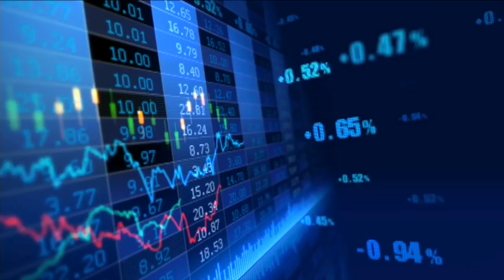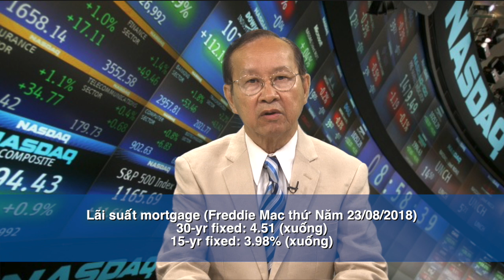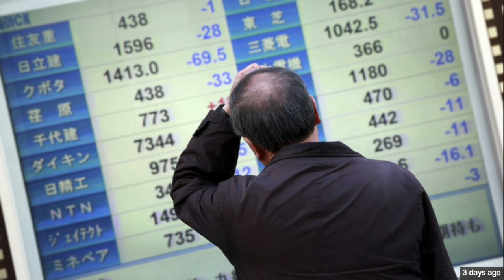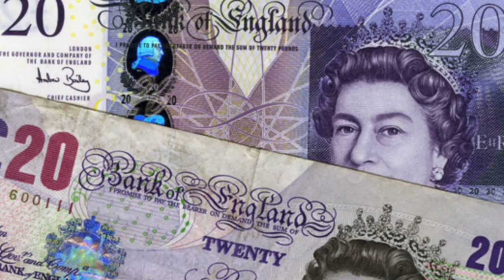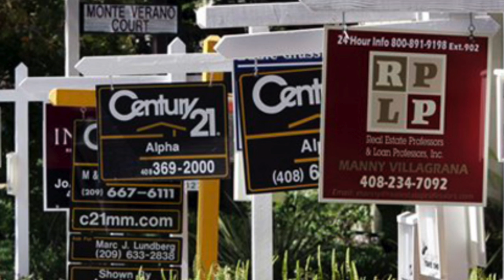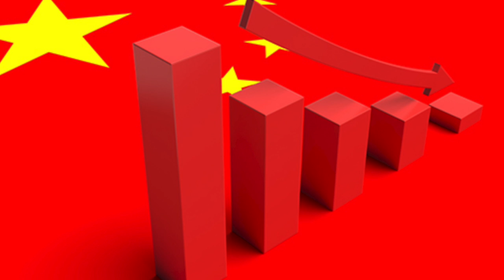Tổng Kết Kinh Tế Tài Chánh Tuần Qua - Aug 27, 2018